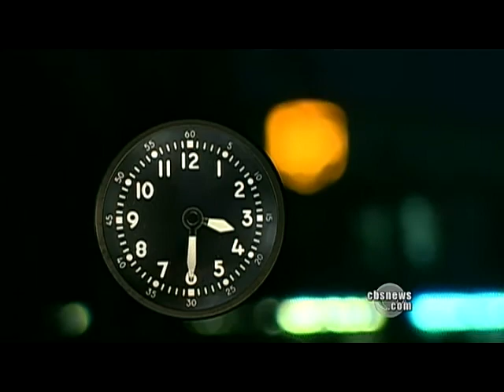Close Call with Hidden Bomb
The bomb hidden aboard UPS Flight 232 was reportedly diffused with just 17 minutes to spare.  Armen Keteyian reports sources say al Qaeda considers the failed cargo bomb plots a success.